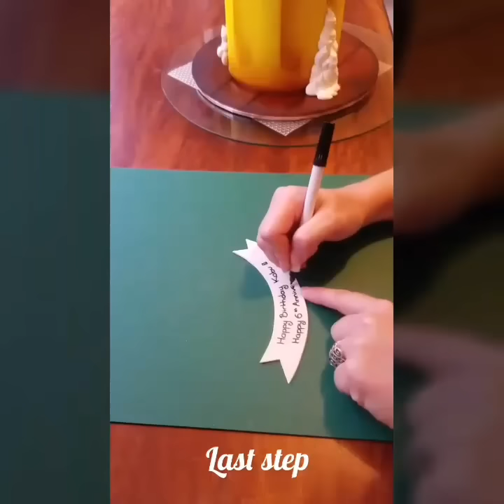Gravity beer cake by Fantaizicake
Tutorial how to make a beer cake from fondant, on a wooden style cake board,  using airbrush, structure and passion :)

It's my first video, hope you will like it :)